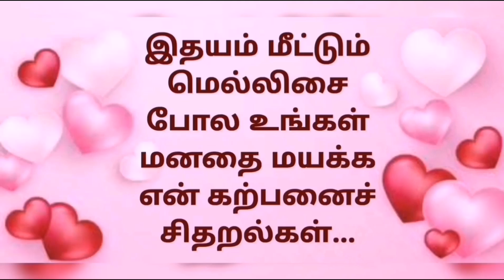Varaathu Vantha Nayagan 3 / Deepababunovels / TamilAudioBooks